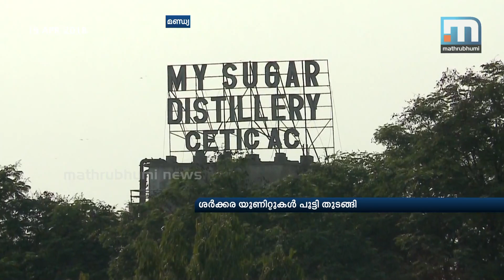Sugarcane Farmers In Acute Distress In Karnataka| Mathrubhumi News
Mandya: Sugarcane farmers in Karnataka are reeling under huge drop in prices. As the production dips, the jaggery units are being closed one after the other. Important companies like My Sugar and Pandavapura have closed down already, in addition to the 4,000 jaggery units close to the sugarcane fields. The farmers says the minimum support price of sugarcane  should be raised to Rs 3,000 per tonne. In constituencies like Mandya, this farmers' crisis gives an upper hand to JD(S) over the Congress.